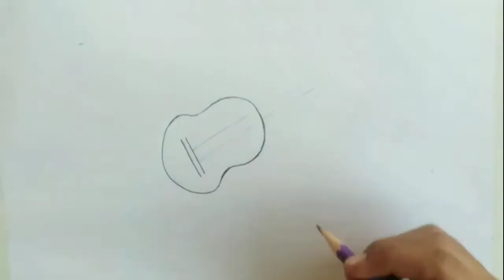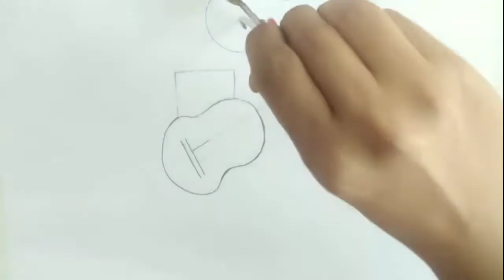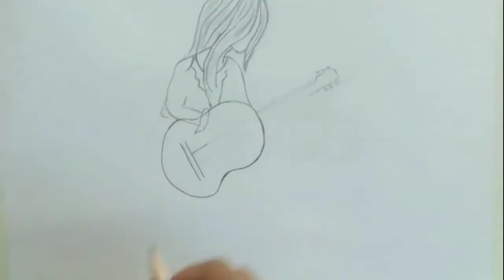A Girl Playing Guitar pencil sketch tutorial for beginners How to draw A girl with guitar | unza's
A Girl Playing Guitar pencil sketch tutorial for beginners | How to draw A girl with guitar | unza's craft